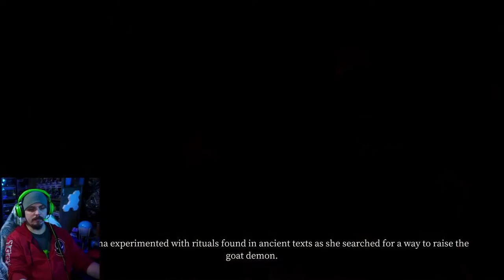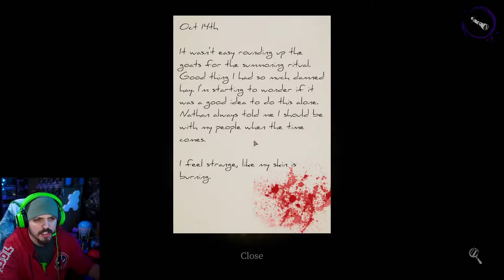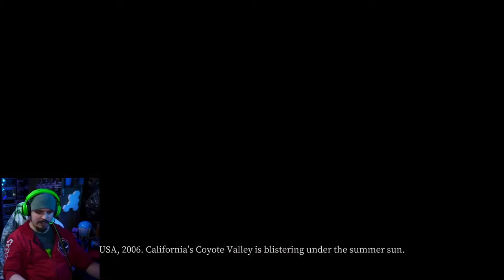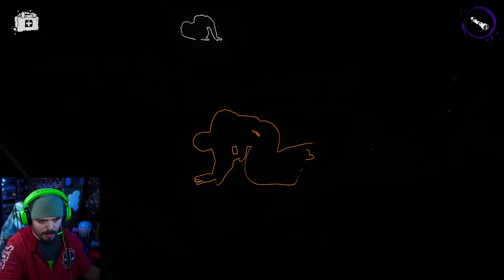SCAREST GAME OF 2021! VERY SCARY HORROR GAME! DEVOUR | Gameplay 4 Player Co-op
This game looked great and a ton of horror and scariness, but I was not ready for how this game went and was! This game by far is in the top scariest games I have played, plus the scariest of 2021! Sit back and watch Myself and my 3 other gamer friends worked together to get rid of Anna and send her to hell! Sit back and let's get scared with Zowoki & friends!

DEVOUR is a co-op horror survival game for 1-4 players. Stop a possessed cult leader before she takes you to hell with her. Run. Scream. Hide. Just don't get caught.
HAVE YOU GOT NERVES OF STEEL?
2-4 player online co-op
Take control of 4 cult members in this unique online co-op experience that will test your communication and cooperation skills to the limit.
For hardcore players only. In this mode, you'll be doing all the screaming yourself.
Challenging gameplay
With unpredictable AI and escalating difficulty, perfect execution is required to stop Anna. A single session can last up to an hour. Beat the game without breaking a sweat? Try Nightmare mode for the ultimate challenge.

Try yourself! Do you Dare! Devour Game

Video title 1 - NUKE'S TOP 5 - SCARY Ghost Videos That'll Make You THROW your PHONE! | REACTION
Video title 2 - *NEW* Funko Pop! Avengers Victory Shawarma Series - Tony Stark (Ironman), Amazon Exc. Figure 2 of 6